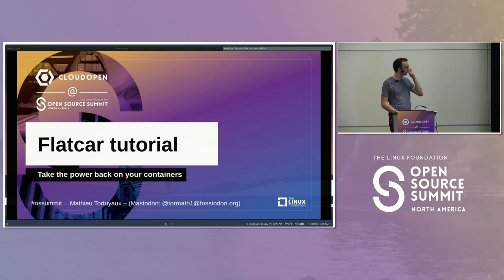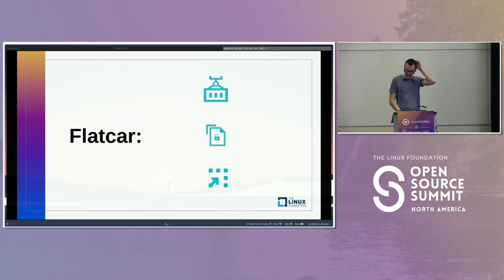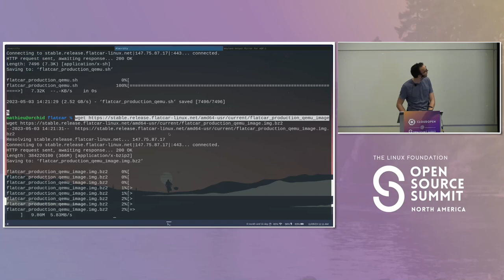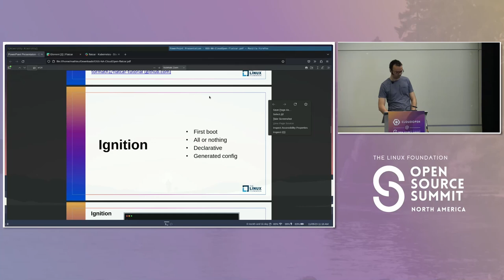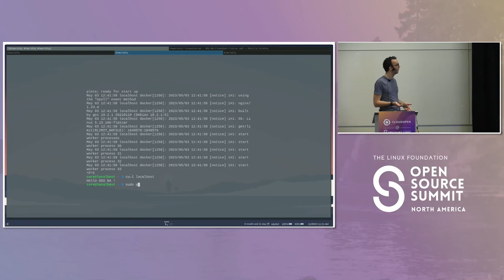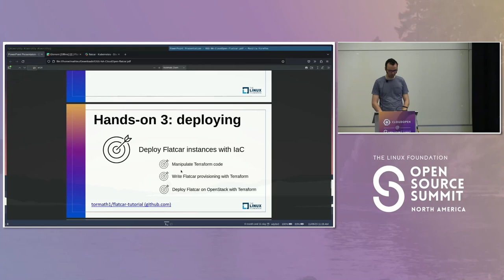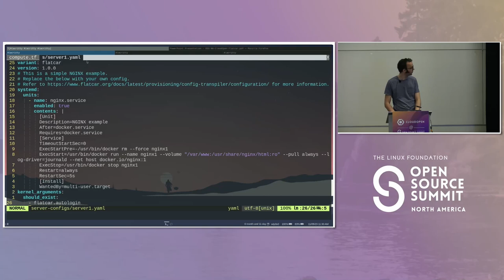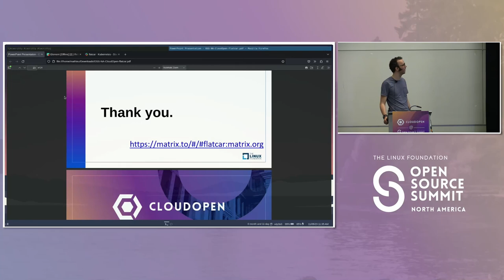Tutorial: Take the Power Back on Your Containers with Flatcar - Mathieu Tortuyaux, Microsoft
Flatcar is an operating system designed to securely run container workloads. How? By providing the tools required, the minimal amount of packages to limit the size of the OS and by locking the /usr in an immutable way. The goal of this tutorial is to guide ops and devops to get started with Flatcar, how Flatcar can be deployed using Terraform and provisioned with Ignition in an infrastructure and how you can safely forget about Flatcar by setting-up the auto-update of the OS via Nebraska.